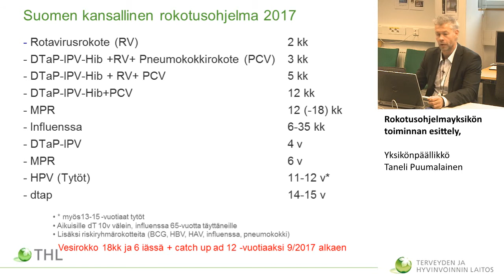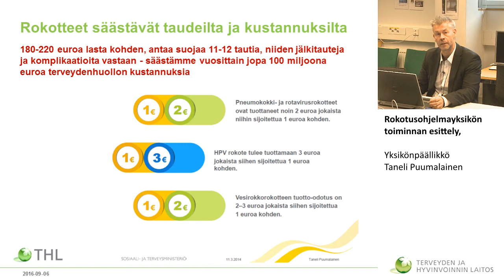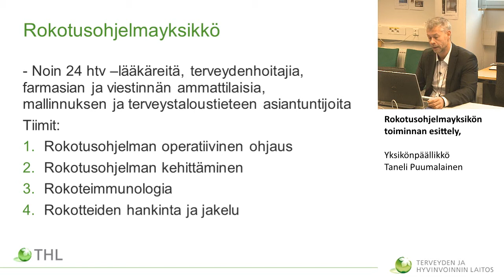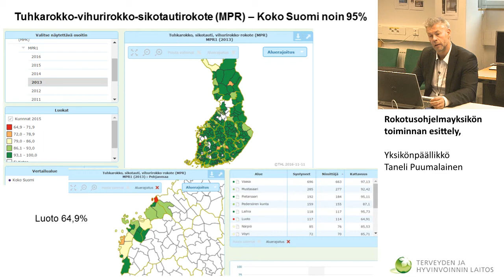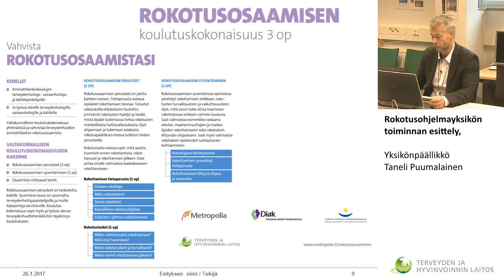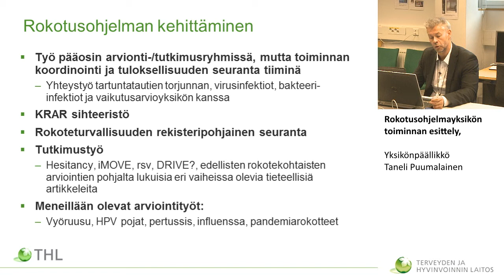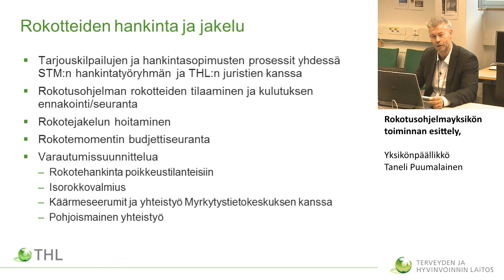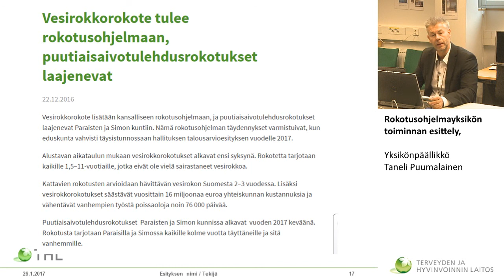Rokotusohjelmayksikön toiminnan esittely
yksikönpäällikkö Taneli Puumalainen